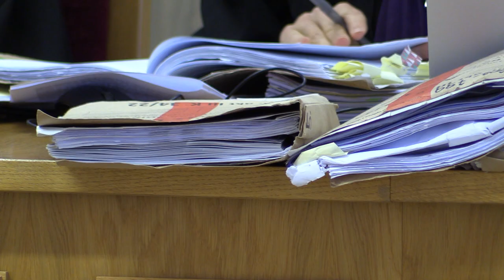Mowy końcowe w procesie zabójcy policjanta 25.05.2023